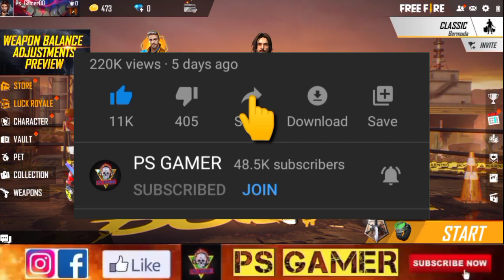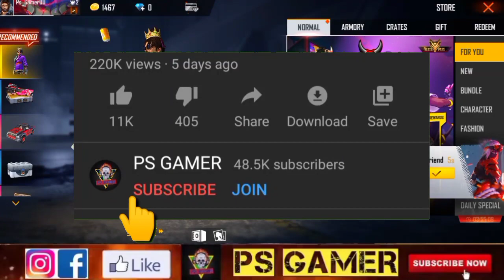SPIRITED OVERSEERS INCUBATOR 30% DISCOUNT EVENT | FREE FIRE NEW EVENT | TONIGHT UPDATE OF FREE FIRE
Tonight Updates -  // FREEFIRE

NewEvent TonightUpdate Incubator30%off UpcomingEvent FreeFire FreeFireIndia GarenaFreeFire

IGNORE -
garenafreefire freefire wheelofdiscountevent psgamer bluechiptoken explorationmission newevent newupdate psgamer djalok todayevent todayupdate freedjalok diamonds djalok freeelitepass newupdate ff psgamerff upcomingevents upcomingupdates upcoming events updates freefirenewevent india freefirelndia freefireindonesia freefirebrazil psgamerfreefire freefirenepal freefirebangladesh freefiretaiwan freefirevietnam FreeFire MakeAWish 3rdAnniversary MoneyHeistEvent MysteryShopl 0 BombCharge Plan Bermuda NewEvent FreeDJAlok NewUpdate FullDetails UpcomingMysteryShop NewMysteryShop JulyMysteryShop MysteryShopFreeDJAlok NewMagicCubeBundles FreeFireEvents NewUpdateFreeFire GarenaFreeFire NewElitePassFreeFire NewEventsFullDetails FreeFirelndia FreeFireBrazil FreeFirelndonesia NewUpdatesFullReview PsGamerFreeFire PSFreeFire DiamondsGiveawayFreeFire LiveGiveawayFreeFire NewEventFreeFire MayEventsFreeFire RamadanEvents FreeFireEvent NewUpdateFreeFire FreeElitePass NewSuperMarket MysteryShopl 0 NextElitePassFreeFire NewElitePassFreeFire FreeFireNextElitePass FreeFireNewElitePass Season29ElitePass FreeFireElitePass FreeFireNewUpdateToday FreeFireUpcomingElitePass FreeFireJuneElitePass FreeDJAlok NewKatanaGiveaway MagicCube